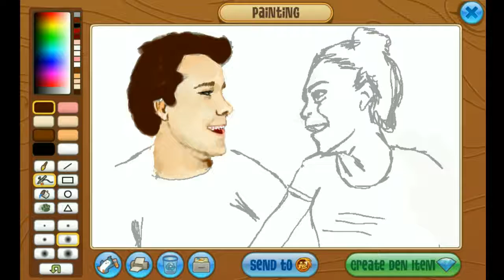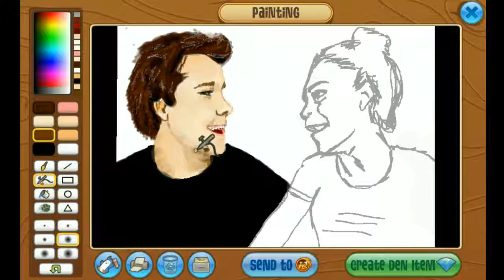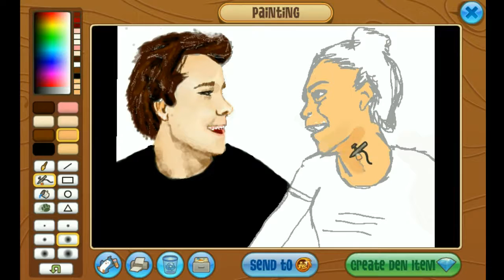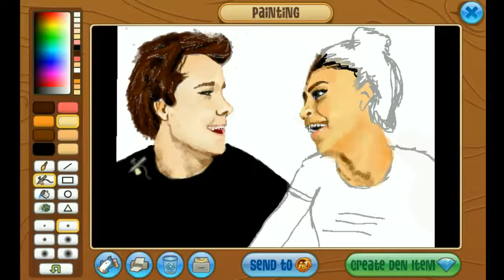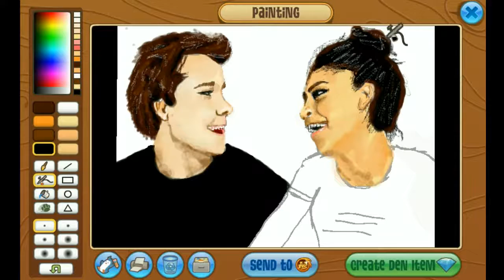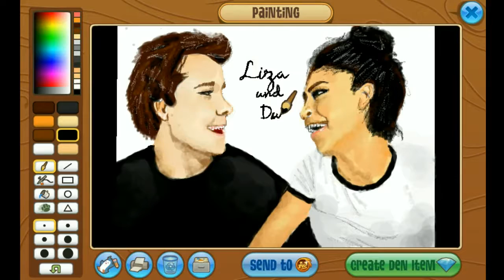Animaljam Speedpaint | Liza and David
I'll be drawing a husky soon, but for now, enjoy some David and Liza (They are relationship goals)